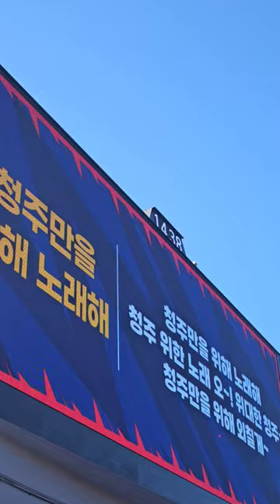청주FC 충북청주프로축구단 푸른질주 붉은열정 응원합니다